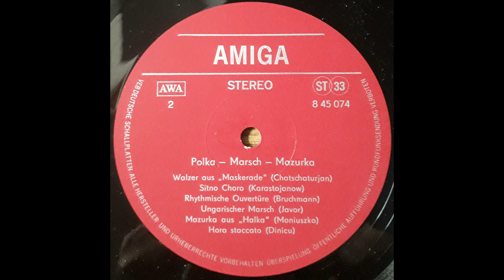Polka - Marsch - Mazurka - Zentrales Orchester der Nationalen Volksarmee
Zentrales Orchester der Nationalen Volksarmee
Leitung: Ernst Rembach

- Marsch aus dem sowjetischen Film "Zirkus" - Isaak Dunajewsky
- Die Schönste - Die Liebste - Nejmilejší - Polka Jaroslav Tvrdy
- Trompeten-Patrouille - Hans Helmut Hunger - Trompete: Hans Lehmann
- Stolitschni - Marsch der Hauptstadt  - Wiktor Runow
- Steppenreiter - Hajo Lehmann
- Auf Grenzwacht - Willy Schade

Leitung: Gerhard Baumann

- Walzer aus der Musik zu Lermontows Drama "Maskerade"  Aram Chatschaturjan
- Sitno Choro - Assem Karastojanow
- Rhytmische Ouvertüre - Klaus-Peter Bruchmann
- Honved Indulo - Ungarischer Marsch - Zoltan Javor
- Mazurka aus der Oper "Halka" - Stanislaw Moniuszko
- Hora staccato - Grigoras Dinicu